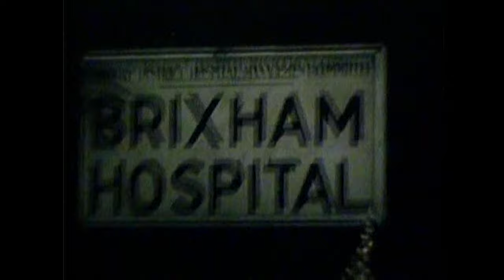Devon, 1955, filmed by Fred Pedley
A family caravanning holiday to Devon in summer 1955, including a carnival parade, Crediton, Brixham, Woolacoombe.

Filmed by Fred Pedley using 16mm cine film.